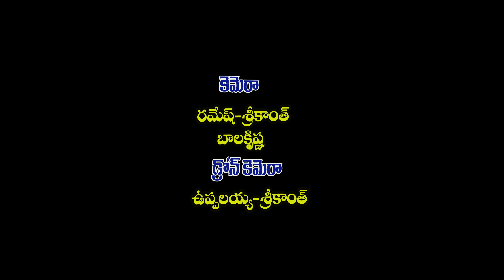ShivaratriSong | shivaratrisong2023 | Mangli | Laxmi | Shivara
Song Writer  : Balakrishna & Brp

 Singer: Balakrishna

Direction And Editing Producer :BRP 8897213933

Camera : Ramesh-brp-Srikanth -balakrishna
Drone Camera :Uppalaiah-Srikanth

Dances : Hemanth. Srikanth. Ganesh. Srikanth

Actors:

master bharath (shiva getup)

Pochaiah_Nagaraju Ramesh _Srikanth_naresh_ Balaswamy_Sai_uppalaiah

Costumes Designer: Balaiah-Brp